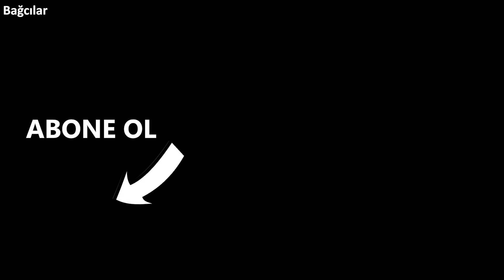"REİS NE DERSE O OLUR" diyen adama isyan eden genç..!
İstanbul'da AKP'nin en çok oy aldığı ve AKP'nn kalesiolarak bilinen  Bağcılar'da yaptığımız sokak röportajlarında yine çok ilginç cevaplar aldık! Türkiye'nin gündemi ve siyasetteki tartışmalı konular üzerine gerçekleştirdiğimiz sokak röportajlarımızın bu bölümünde halkımıza "Ekonomiden memnun musunuz ve yarın erken bir seçim olsa hangi partiye oy verirsiniz?" diye sorduk. Özellikle Akp'li seçmenlere sorduğumuzda şok tepkiler aldık. İşte İstanbul Bağcılar'da gerçekleştirdiğimiz siyasi erken seçim anketi niteliğinde sokak röportajları.

Dünya ve Türkiye'deki siyaset gündeminden haberler ve tartışma yaratan konular üzerine videolar yayınlıyoruz. Sokak röportajlarıyla gündemdeki konular hakkında halkın nabzını tutuyor, izleyicilere Türkiye'nin gerçek gündemini ve sokağın sesini duyurmaya çalışıyoruz. Türkiye'nin sosyal ve siyasi gündemini takip ederken günün en önemli haberlerinden anında haberdar olmak için bizi takipte kalın.